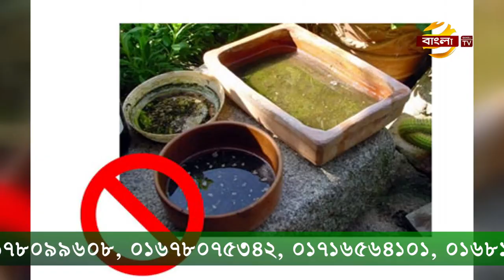শীতে শারীরিক নানা সমস্যা নিয়ে ডা. আলমগীর মতির গুরুত্বপূর্ণ স্বাস্থ্য পরামর্শ